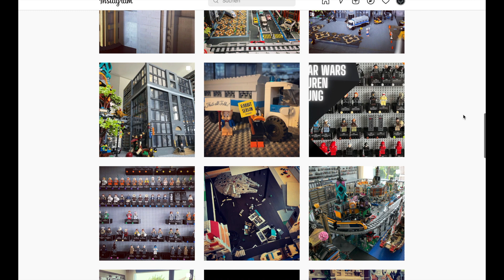LEGO Coruscant MOC bauen - Update 8: die Hauptstrasse des Uscru Districts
Danke, dass du dir dieses Video anschaust. Vielen Dank im Voraus!

DE:
"Familiar Things" von The Whole Other

LEGO ist eine Marke der LEGO Gruppe, die diesen Kanal nicht sponsert, autorisiert oder unterstützt.

EN:
In this video I use the following music:
"Familiar Things" by The Whole Other